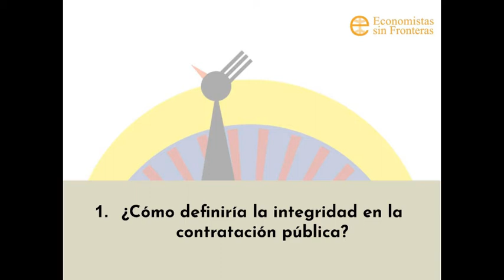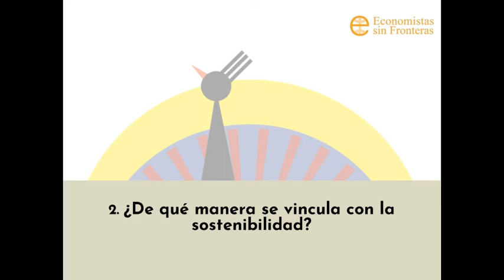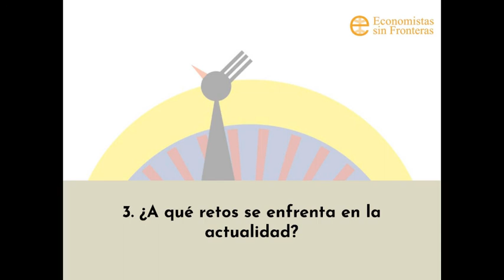Minutos por la sostenibilidad. PROGRAMA 6. Integridad en la contratación pública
En este programa: Helena Ancos, Directora de Ansari Innovación Social y Directora de AGORA responde sobre
1. ¿Cómo definiría la integridad en la contratación pública?
2. ¿De qué manera se vincula con la sostenibilidad?
3. ¿A qué retos se enfrenta en la actualidad?